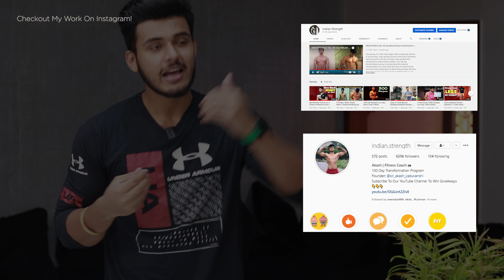5 TIPS TO CRUSH IT IN LIFE | [Hindi]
00:00 - Why This Video?
01:33 - Understand The Importance Of Planning!
02:13 - Focus On One Single Step At A Time!
02:53 - Take Responsibility Of Your Failures!
03:42 - Discipline Over Motivation!
04:16 - Make Your Journey FUN!
05:49 - Conclusion!